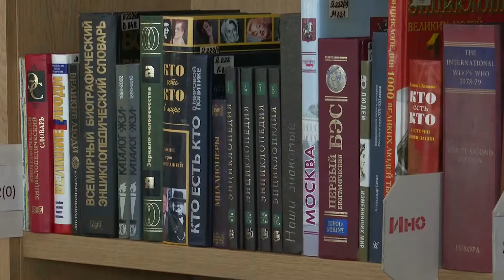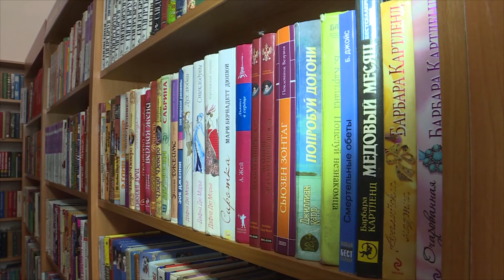Многоэтажное подземелье с книгами откроет в ночь библиотек ГПНТБ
В Новосибирске сейчас работают семьдесят две библиотеки. Они объединены в большую сеть. В наши дни это не только место, где можно найти нужную книгу. Многие библиотеки – это современные информационные центры. В них есть компьютеры и доступ в интернет. Здесь могут работать студенты и школьники.